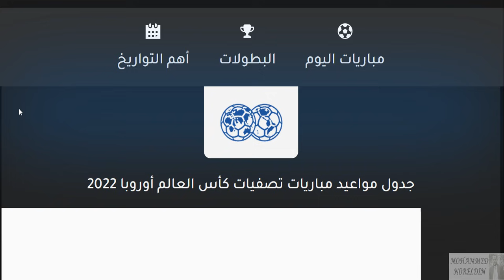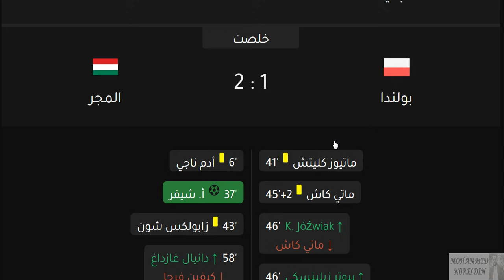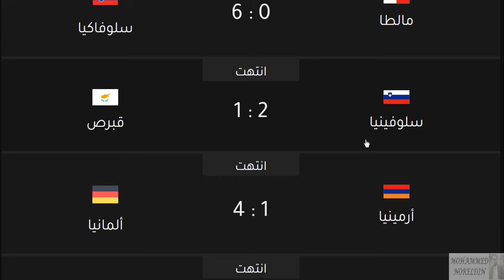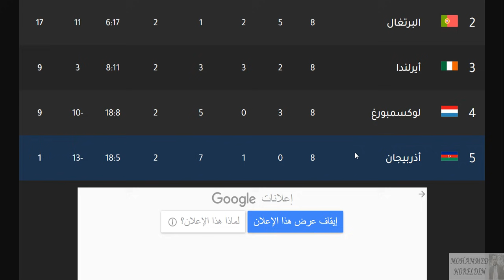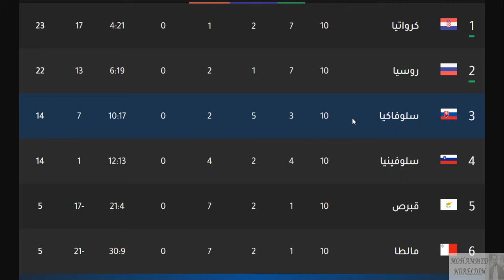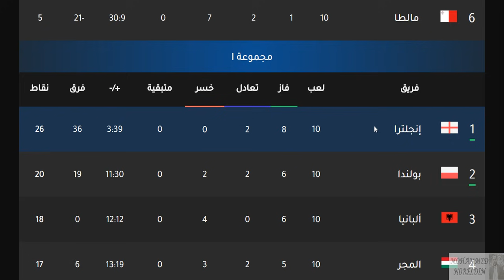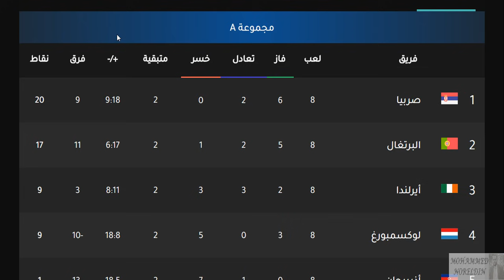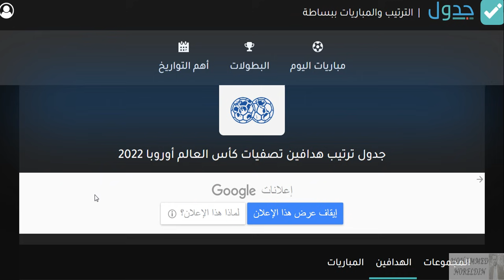تصفيات اوروبا كاس العالم قطر 2022 اليوم الثاني الجولة 10 الاخيرة - ترتيب المجموعات وترتيب الهدافين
ترتيب تصفيات أوروبا كأس العالم 2022 بعد إنتهاء مباريات اليوم الاثنين 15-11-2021 من الجولة 10 العاشرة الاخيرة

فوز كرواتيا علي روسيا
هزيمة روسيا امام كرواتيا
هزيمة مالطا بالستة امام سلوفاكيا
فوز سلوفينيا علي قبرص
هزيمة أرمينيا بالاربعة امام ألمانيا
فوز المانيا بالاربعة علي ارمينيا
هزيمة ليختنشتاين امام رومانيا
فوز شمال مقدونيا بالثلاثة علي ايسلندا
هزيمة البرتغال امام صربيا
فوز صربيا علي البرتغال
هزيمة لوكسمبورغ بالثلاثة امام ايرلندا
فوز ايرلندا بالثلاثة علي لوكسمبورغ
تعادل اليونان امام كوسوفو
فوز اسبانيا علي السويد
هزيمة السويد امام اسبانيا
تعادل ايرلندا الشمالية امام ايطاليا
تعادل ايطاليا امام ايرلندا الشمالية
تعادل ايرلندا الشمالية وايطاليا
فوز سويسرا بالاربعة علي بلغاريا
فوز النمسا بالاربعة علي مولدوفا
فوز اسكتلندا علي الدنمارك
فوز البانيا علي اندورا
هزيمة بولندا امام المجر
فوز انجلترا بالعشرة علي سان مارينو
سوبر هاتريك هاري كين

تأهل صربيا و اسبانيا و فرنسا و بلجيكا و الدنمارك و كرواتيا و المانيا و سويسرا و انجلترا الي كاس العالم
تأهل مقدونيا الشمالية و روسيا و اسكوتلندا و السويد و البرتغال و ايطاليا و بولندا الي الملحق الاوروبي

مواعيد مباريات تصفيات اوروبا المؤهلة لكاس العالم قطر 2022 الجولة 10 الاخيرة والقنوات الناقلة والمعلق
تصفيات اوروبا كاس العالم قطر 2022 - مواعيد مباريات اليوم الجولة 10 والقنوات الناقلة والمعلق  -
مجموعة البرتغال وصربيا وقطر وايرلندا -
 مجموعة اسبانيا والسويد -
 مجموعة ايطاليا وسويسرا -
 مجموعة فرنسا واوكرانيا -
 مجموعة بلجيكا -
 مجموعة هولندا وتركيا والنرويج -
 مجموعة كرواتيا وروسيا -
 مجموعة انجلترا وبولندا -
مجموعة المانيا ورومانيا وايسلندا -
 موعد مباراة اوكرانيا القادمة -
 موعد مباراة روسيا القادمة -
 موعد مباراة كرواتيا القادمة -
موعد مباراة لوكسمبورغ القادمة -
موعد مباراة البرتغال القادمة -
موعد مباراة ايرلندا القادمة -

مباريات الجولة العاشرة من تصفيات قارة اوروبا لكاس العالم 2022